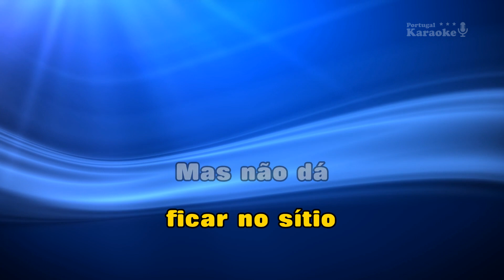♫ Demo - Karaoke - NÃO DÁ - Paulo Gonzo